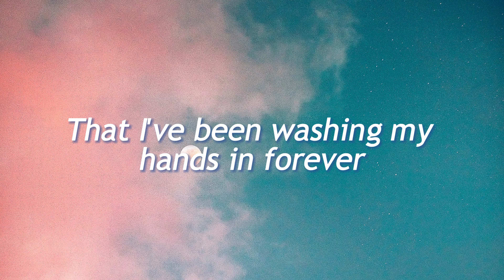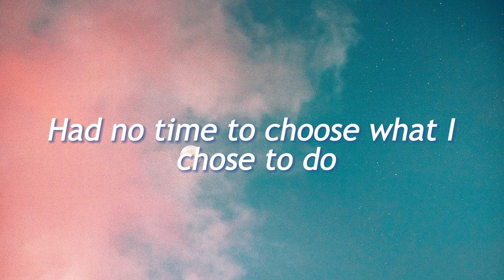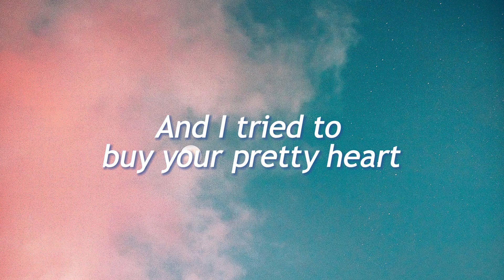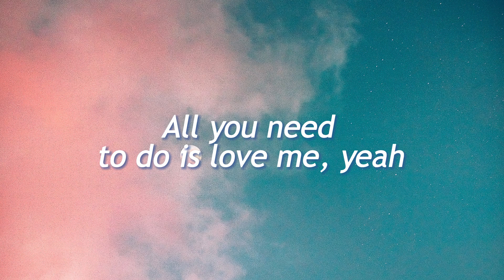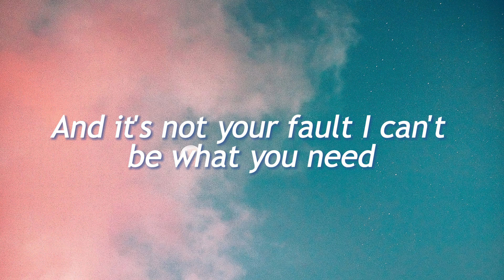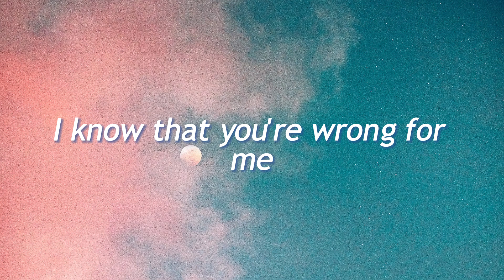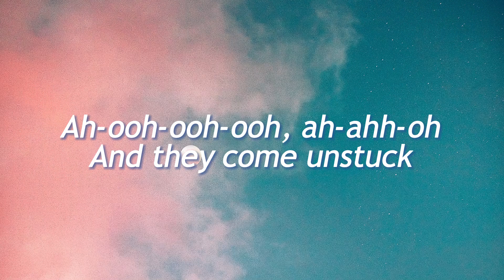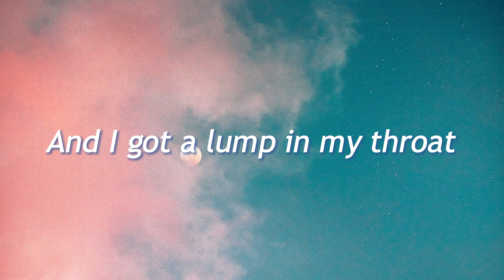Adele - Easy On Me / Miley Cyrus... (Lyrics) | Playlist Mix